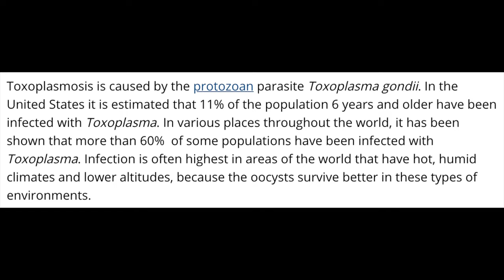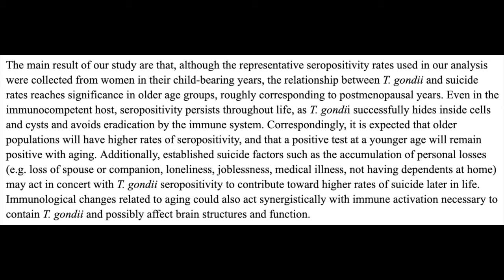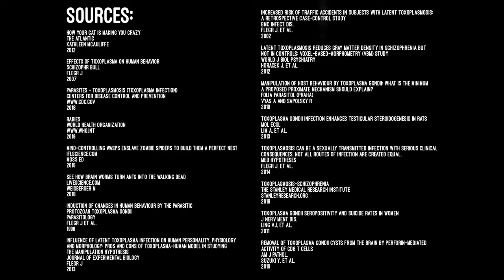Dirty Science: Crazy Cat Ladies!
Do crazy cat ladies exist because of a parasite in cat shit? How can a parasite make you go crazy? Is it contagious? Should we stop having cats as pets? Find out this and more in this episode of Dirty Science!⁣⁣